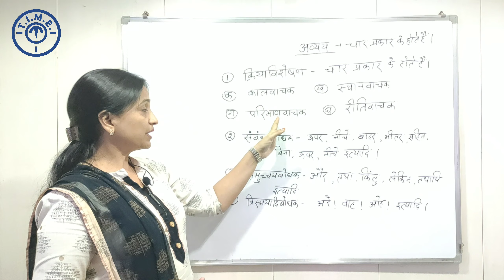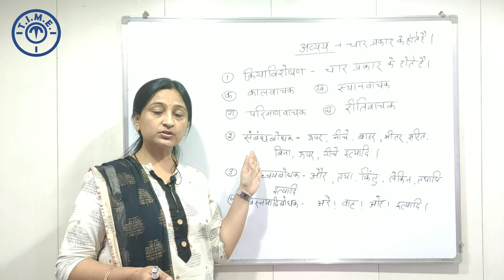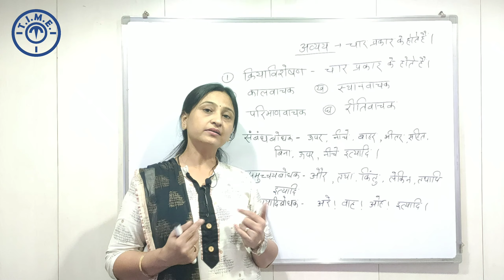Learn Avyaya Hindi Grammar | (अव्यय)//क्रिया-विशेषण/संबंधबोधक/समुच्चयबोधक/विस्मयादिबोधक)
Learn Hindi Grammar Avyaya(अव्यय)/क्रिया-विशेषण/संबंधबोधक/समुच्चयबोधक/विस्मयादिबोधक)  हिंदी व्याकरण
क्रिया-विशेषण
संबंधबोधक
समुच्चयबोधक
विस्मयादिबोधक